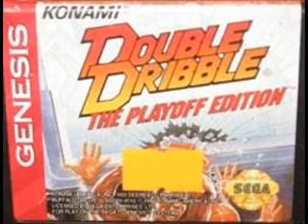Double Dribble: Playoff Edition - Ending Credits